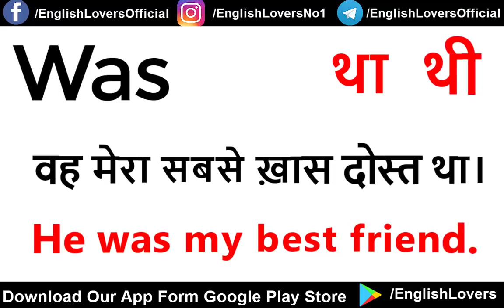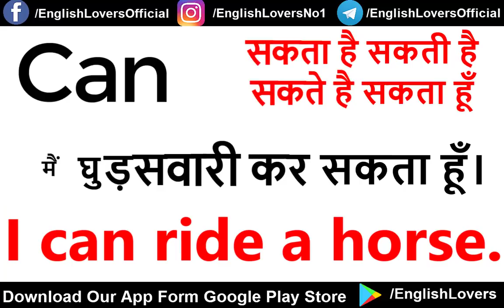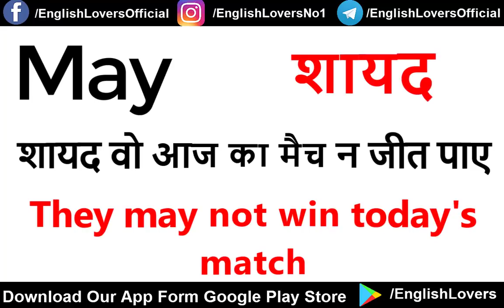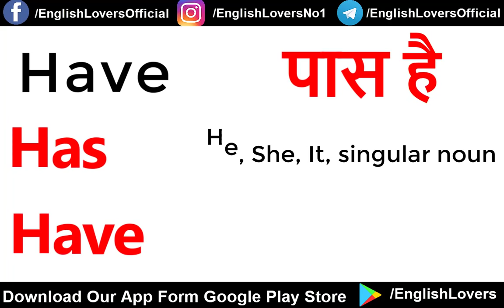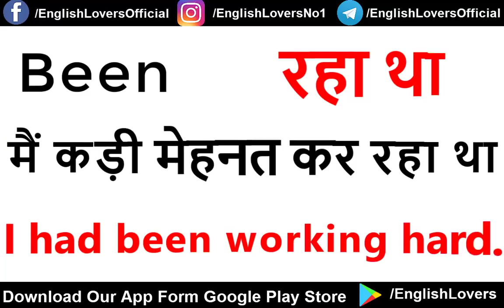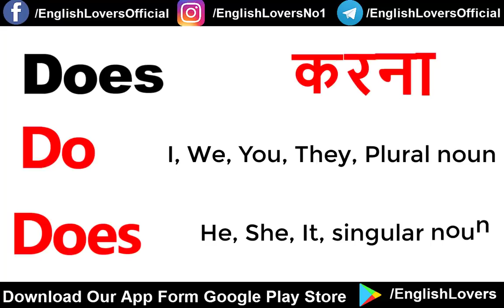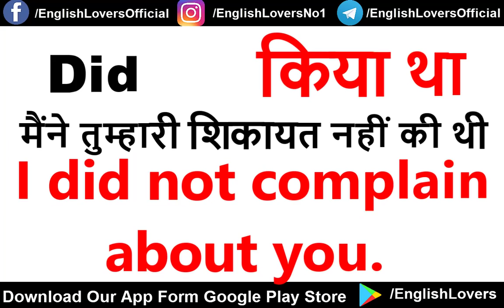English grammar के सभी 23 Helping Verbs और उनके Uses सिखए l All Helping Verbs l English Lovers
Join my course. Link of my course

English Grammar mein Auxiliary Verbs (Helping Verbs) hain “Be Do Have” jo ki Main Verbs ki help karte hain.
Is English Lovers ki video me aap sikhenge kis grammatical person ke baad kaunsi helping verb aati hai aur inke baad kaun si verb form aati hai.

10 Ka Dum

• English Lovers
• All Helping Verbs
• Be Do Have
• All Verbs In English Grammar
• Auxiliary Verbs
• Verbs In English Grammar
• What Is Auxiliary Verbs In English
• All Important Helping Verbs
• All Verbs
• What Are Auxiliary Verbs
• Helping Verbs
• Learn English Grammar 2021
• अँग्रेजी आसानी से सीखें
• Helping Verbs In English
• Helping Verbs
• Helping Verbs List
• Helping Verbs In Hindi Meaning
• Helping Verb Use
• Helping Verb Use In English
• Helping Verbs In Hindi
• Helping Verbs In English Grammar
• Helping Verb Sentence Examples
• Uses Of Helping Verb In Hindi
• Helping Verbs Hindi